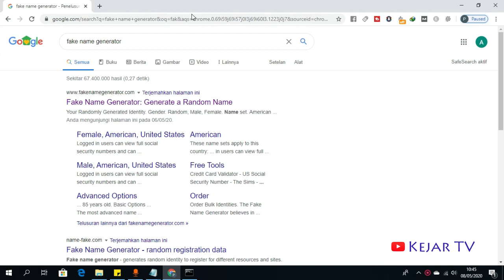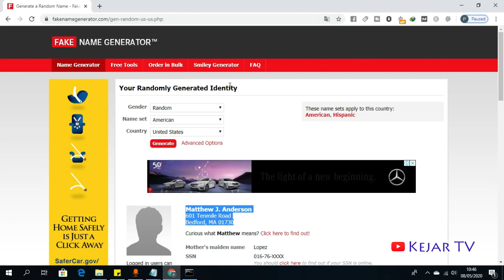Create Data Bule Untuk Akun Social Media